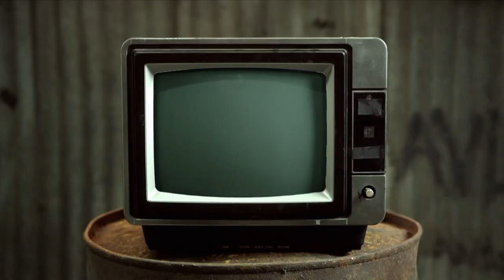At A Pride - Chewing The Cud - S04E28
This week Leigh brings us the exciting news of a returning star in And Just Like That, Mike brings us news of a theft slamming vegans before Mike and Leigh head out to a Local Pride event in Spotlight.